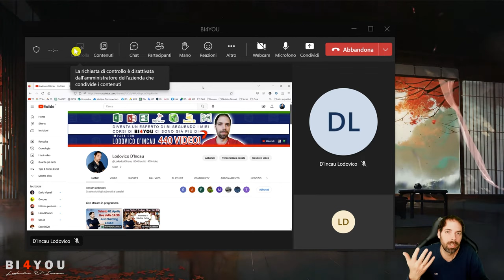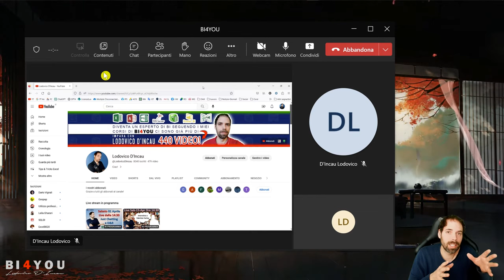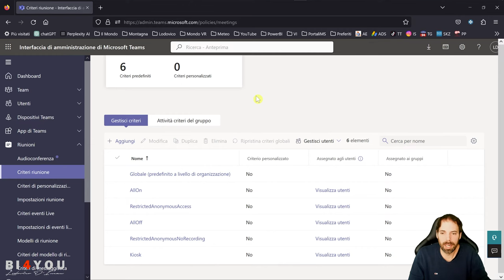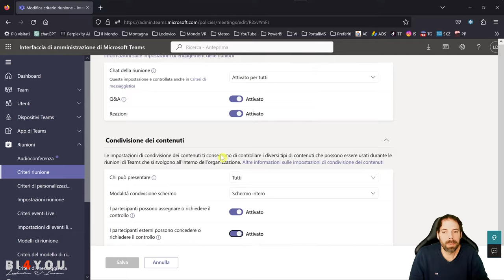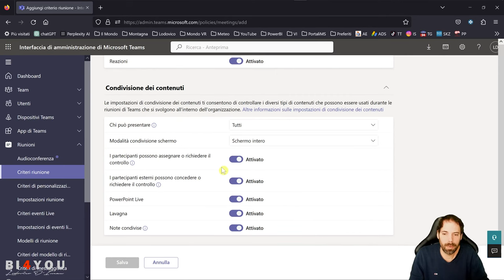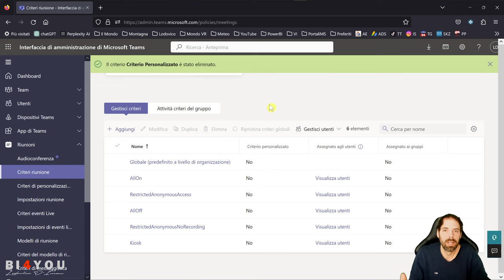Concedere il controllo MSTeams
Quando partecipate ai meeting di MS Teams non riuscite a concedere il controllo ai collaboratori?
Scopriamo in questo video come risolvere il problema!

Capitoli della Lezione:
00:00 Introduzione
00:40 Il tenant di MS Teams
02:40 Modifica Opzione su Globale
03:50 Creazione criterio personalizzato
05:25 Saluti